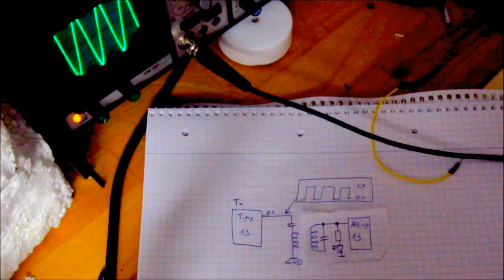Wireless link with two ATtiny13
Leander build a simple data link using two coils with hardly any additional components on the Tiny13.